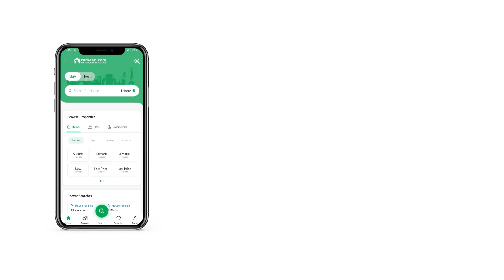3.7 KANAL RESIDENTIAL PLOT FOR SALE IN BAHRIA TOWN RAWALPINDI